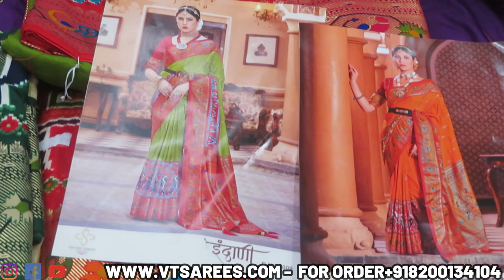Latest Dola Kalamkari Sarees IWholesale Store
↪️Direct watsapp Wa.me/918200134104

Shop no :- 1011 , AVADH TEXTILE MARKET, Ring Road, Umarwada, Surat, Gujarat 395010
Surat market
Market guru
Banarasi saree
Saree wholesale market
Designer saree
Banarasi saree market
wear silk saree perfectly wear silk saree